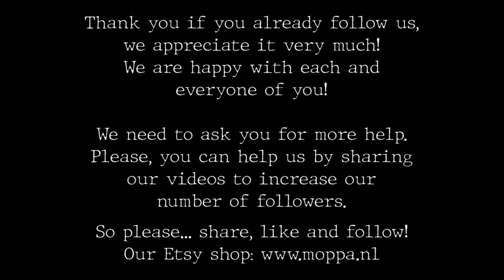Using my own scraps @TracieFoxCreative decemberdaily christmas Day 9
All the paper work is handmade. I also get inspiration from papers from the Action and Tim Holtz.

Hier wat inspirerende Youtube kanalen:
Tracie fox
Luise Heinzl
Gi Kerr
49dragonflies
Nik the Booksmith
Creationsceecee

Audiorezout - Merry Christmas
Audiorezout - Snowwalker
Audiorezout - Christmas Cheer